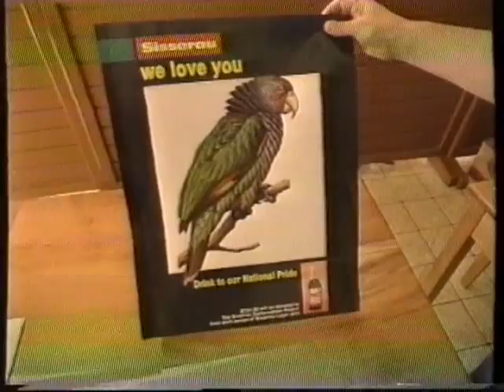Div007 - Boudewijn Buch en de Sisserou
BBVHS archiveert en upload divers materiaal van oude VHS videobanden.
Over de kwaliteit wordt om technische redenen geen garantie afgegeven.